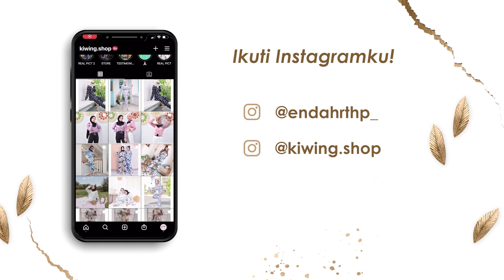PERJODOHAN ADMIN ARTHA DENGAN SALAH SATU TIM SUPER !! KALIAN KUBU MANA ? 🤣🤣